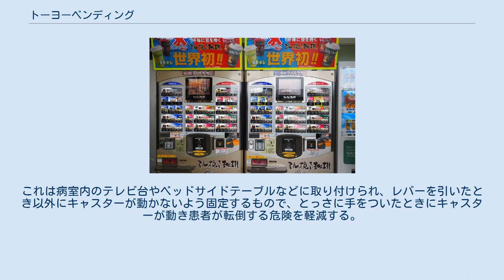トーヨーベンディング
トーヨーベンディング株式会社は、愛知県名古屋市中村区に本社を置く企業である。
カップ式のコーヒー自動販売機「ミル挽き珈琲」や、病院向け「常時四輪ロックシステム」の開発・販売を行う。
 1970年、飲料の自動販売機事業で創業。
1988年には病院向けテレビカード事業に進出した。
 現在は病院事業は売却し自動販売機事業のみ。
 主力の「ミル挽き珈琲 アドマイヤ」は、自販機内部で豆をコーヒーミルで挽き、ドリップする過程が、コーヒールンバをBGMにしてリアルタイムでモニター画面に映し出される。
紙コップに注がれた珈琲は、自動で蓋をして提供される。
高速道路のサービスエリア・パーキングエリアや病院のほか、映像とBGMを省略した機種がオフィスなどに設置されている。
キリマンジャロ豆を使用したボトル缶も販売している。
 テレビカード事業のほか、「常時四輪ロックシステム」の開発・販売を行う。
これは病室内のテレビ台やベッドサイドテーブルなどに取り付けられ、レバーを引いたとき以外にキャスターが動かないよう固定するもので、とっさに手をついたときにキャスターが動き患者が転倒する危険を軽減する。
本製品は医療の質・安全学会の「安全を支える技術 アイデア賞」を受賞した。